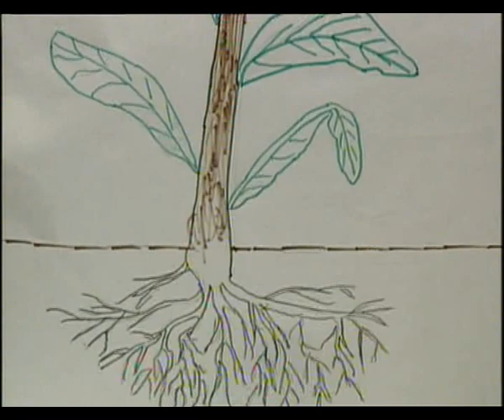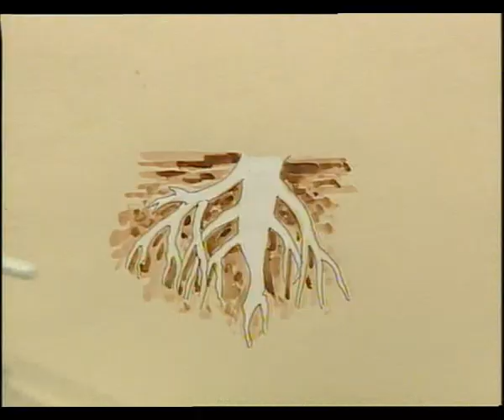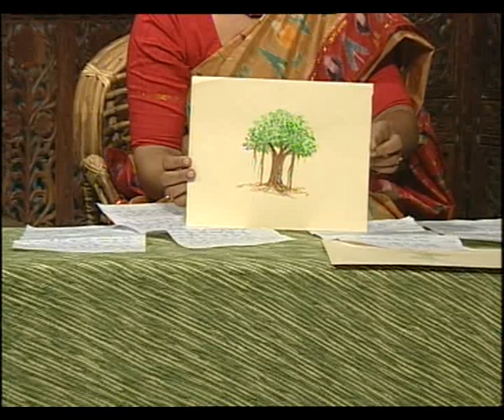JHAD/ जड़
इस कार्यक्रम में जड़ के बारे में बताया गया हैं